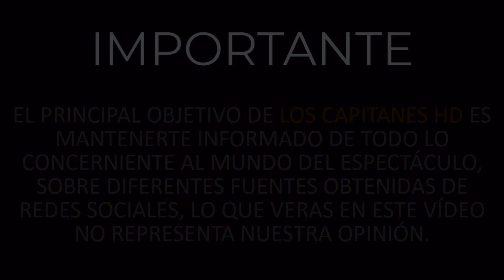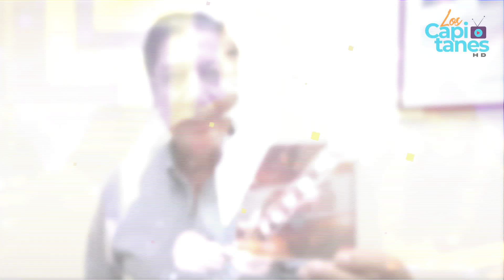Muere Mario Gutiérrez, guitarrista de Los Ángeles Negros a los 71 años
La famosa agrupación los Ángeles Negros informaron que su fundador y guitarrista perdió la vida.

Hace unas horas, la legendaria agrupación los Ángeles Negros dieron a conocer que lamentablemente falleció su fundador Mario Hernán Gutiérrez, a los 71 años de edad.

La noticia fue compartida a través de un comunicado que compartieron en las redes sociales oficiales del grupo de origen chileno y en donde invitaron a orar por el descanso del músico.